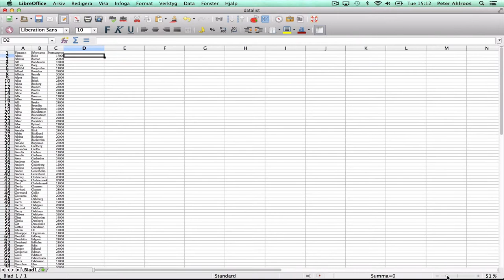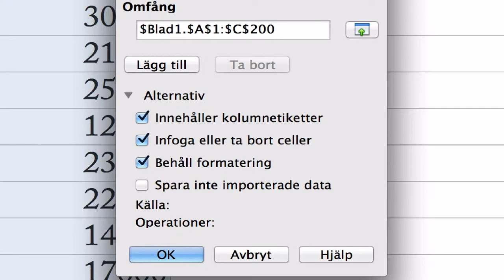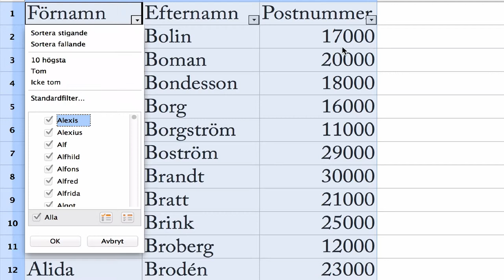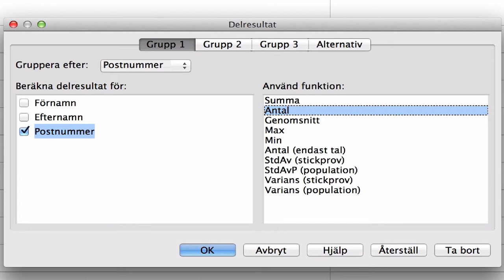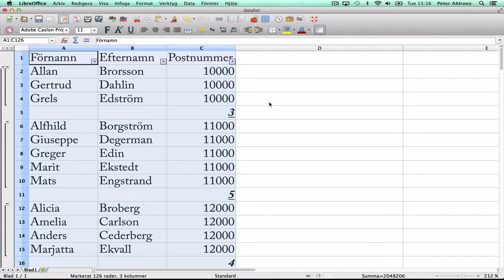LibreOffice: hantera datalistor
Man kan hantera listor med text och numeriska värden, ha den att räkna ut grupperade enligt postnummer, kurskod etc.